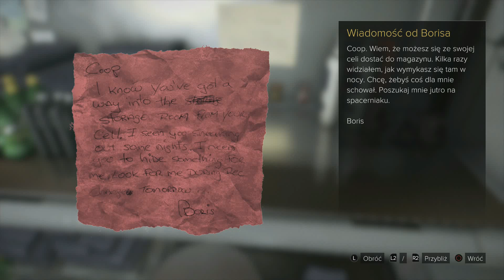Zagrajmy w Deus Ex: Rozłam Ludzkości odc.28 "Blok B"